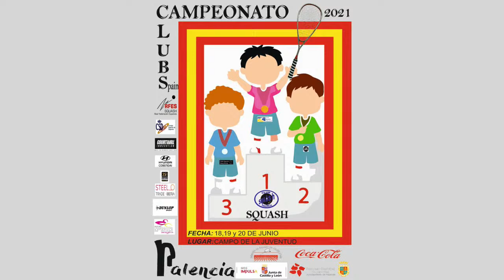SQUASH - CAMPEONATO DE ESPAÑA DE CLUBS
Palencia 19 de junio de 2021